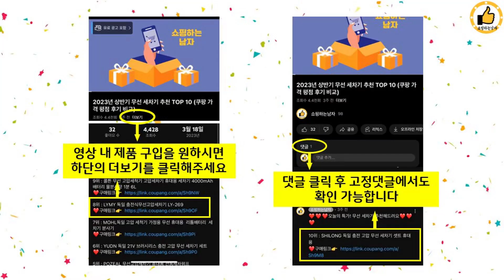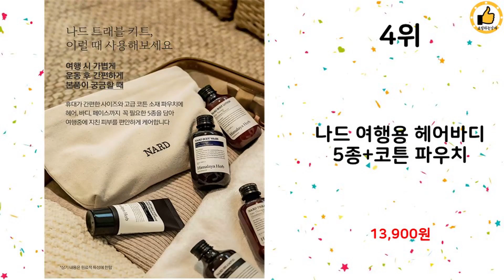2024년 하반기 쇼핑남이 추천하는 여행용세면도구 TOP 10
2024년 하반기 쇼핑남이 추천하는 여행용세면도구 TOP 10을 소개해드립니다.

10위 : 쿤달 여행용세트 5종 화이트머스크향 B타입

8위 : 싱글룸 친환경 여행용 어매니티 세면도구 3종 세트, 100개

7위 : 케라시스 휴대용 세면 도구세트 (샴푸+린스+바디워시+파우치) 세

6위 : 미니스 포켓몬 프리미엄 트레블 키트 여행용 치약

5위 : 애치비 세척 쉬운 실리콘 여행용 공병세트, 1개, 아이보리

4위 : 나드 여행용 헤어바디 5종+코튼 파우치

3위 : 제이멜라 디즈니 프린세스 포레스트 듀 트래블 5종 세트, 1세트

2위 : 비욘드 스페셜 트래블 5종 세트

1위 : 애치비 세척 쉬운 실리콘 여행용 공병세트, 1개, 그레이

 감사합니다